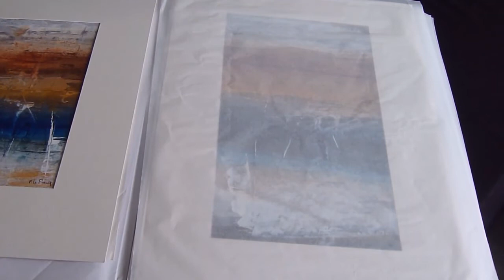Pierre Le Preux espaces libres - petits formats